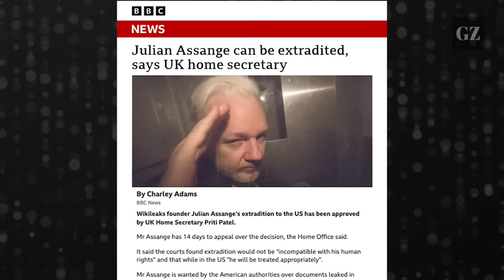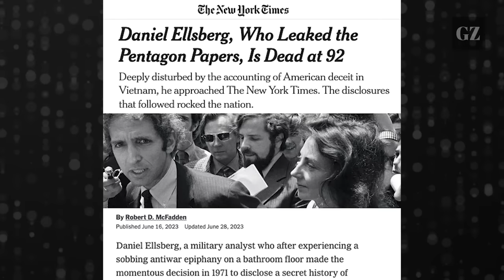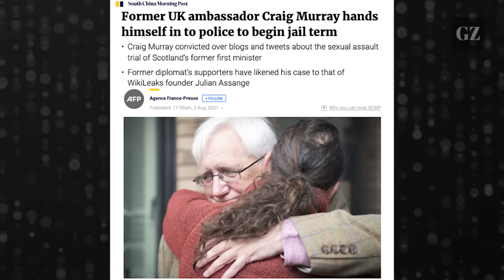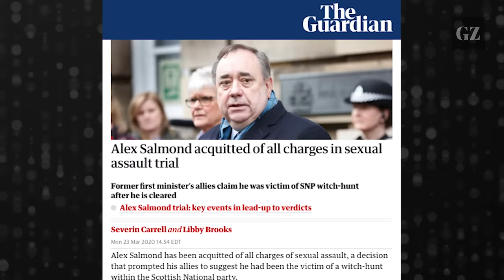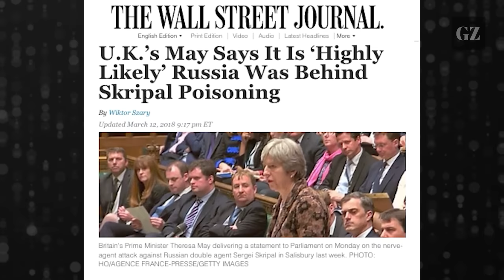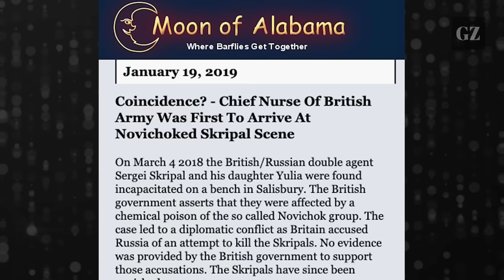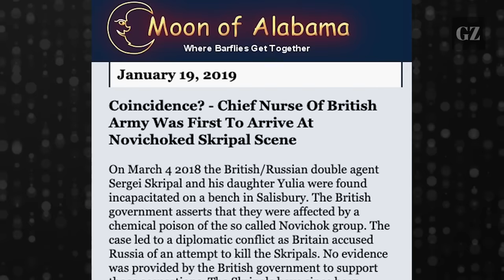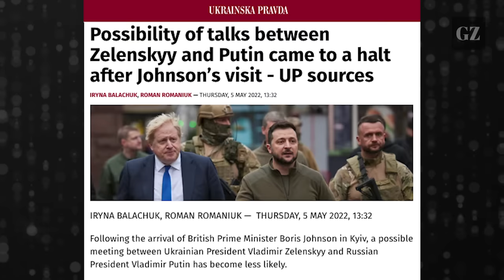Ex-UK amb. Craig Murray: "The US has completely ceased to be a democracy"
Craig Murray is the former UK ambassador to Uzbekistan, a whistleblower, journalist and one of the leading voices for the freedom of Julian Assange. In this wide-randing interview with The Grayzone's Max Blumenthal, Murray takes aim at the US and UK's claims to uphold democracy while jailing dissidents – including Murray himself – for protesting and exposing their crimes.

||| The Grayzone |||